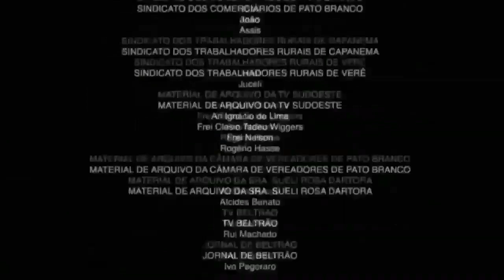5 NUEVOS BUG NIVEL H4CKER para SAMSUNG A3,A5,A6,A7,J1,J2,J5,J7,J8,S5,S6,S7,S8,S9,A10,A20,A30,A50,A70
Free Fire
Nueva actualización
Free Fire 300k